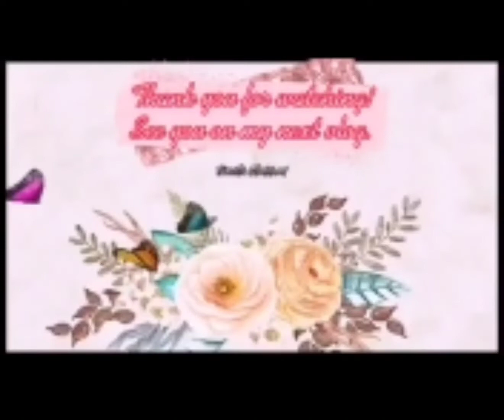USA 🇺🇸🌎🇵🇭 watch like and comments to this video. Thank you for your time.